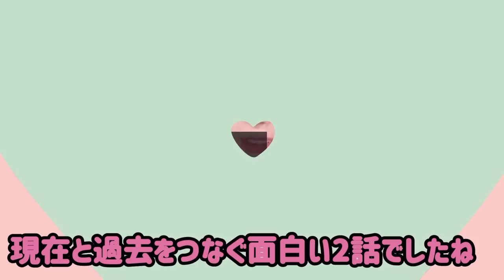[Noland & Kalgara🔥]One Piece Ep:186,187【Reaction】【animation】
Thank you so much to the following patrons for supporting this channel and helping me to keep it up!

かっちん,  RYT_N,リブン,
 2183, Im A Mystery, tomo ,Matthew Bremmer,Vũ Tường,
exFalco3 hans,kiku7,マン 番犬,Tak Oh , touchscreen,
playlist 3,いのっち,
Evils72,maron,
建人 久保,Ryusei,Enes Pamuk,
タク キメ,Hưng Mai,
타리지 카,
太郎 五島,
HY L,卓矢 福井,
Rin Comet,m.t.,洋志 前窪
優太 林,新田直昭,
Hori,ふゆのいろ,光洋 長尾

yummy kix osa,まんちゅ もりし,
Akita Rio,Eric